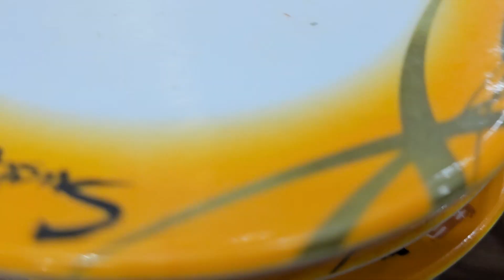takoyaki and spicy ramen at sushi mentai